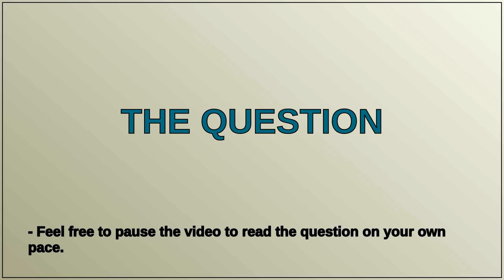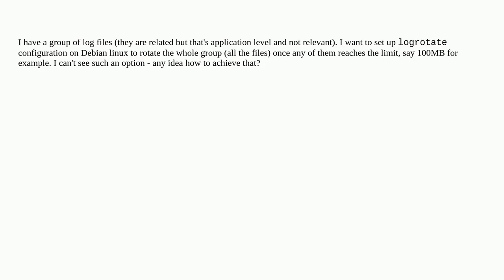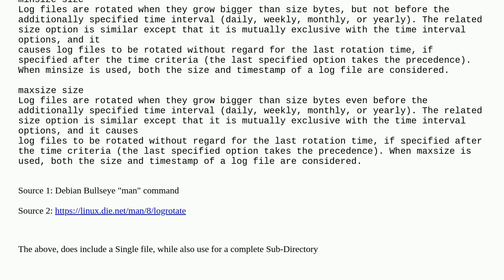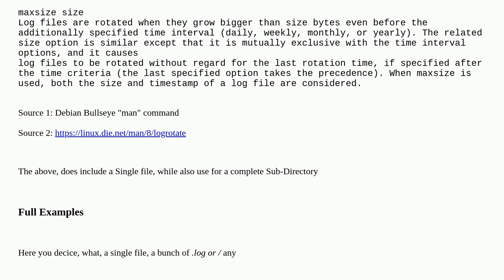Logrotate group of files if any member is eligible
A special thanks goes out to the community

  logrotate logging linux